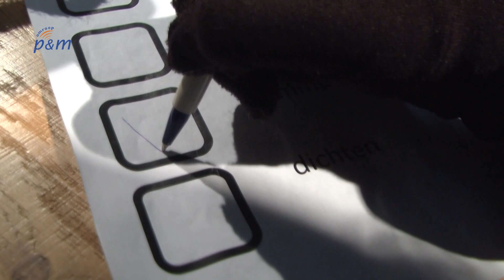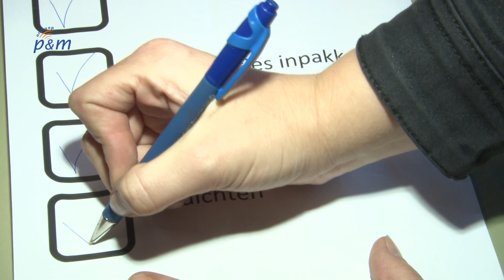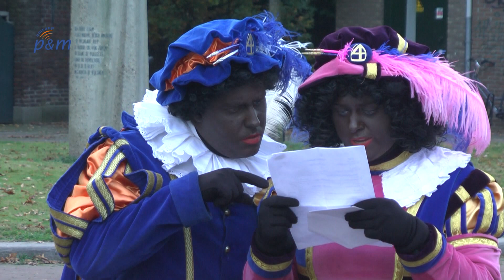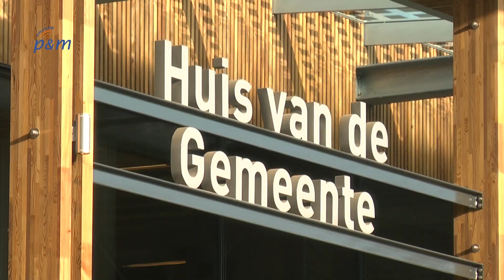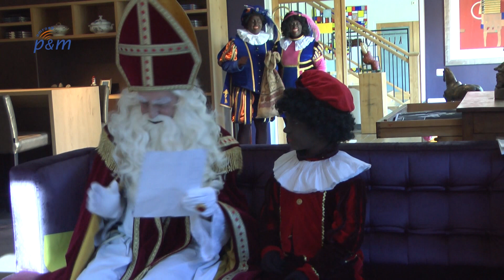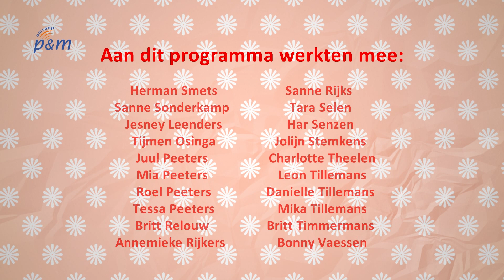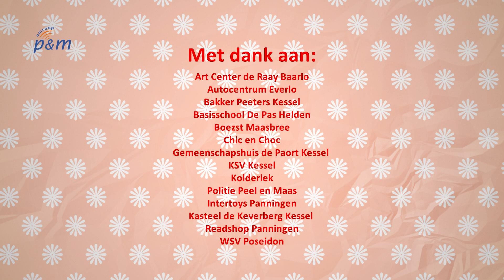P&M Sinterklaasverhaal 2016 (afl. 3)